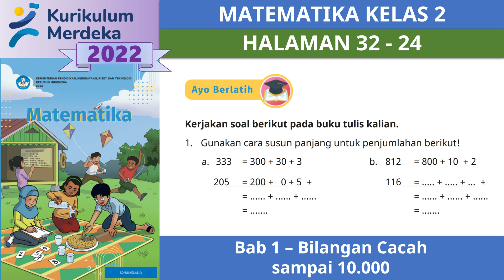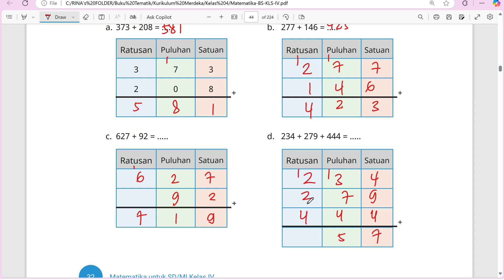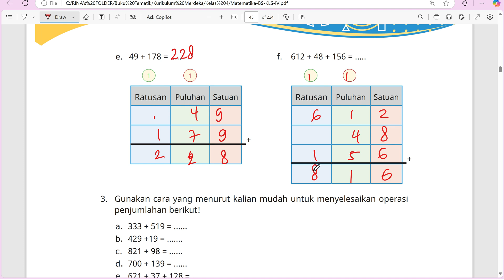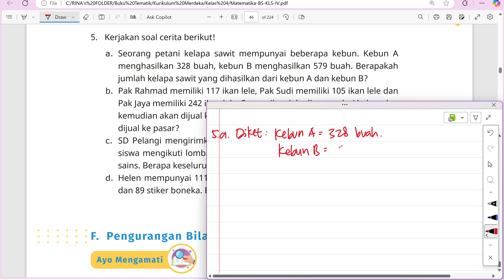KURIKULUM MERDEKA KELAS 4 MATEMATIKA (EDISI 2022) | BAB 1 | HALAMAN 32 - 34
"Hi Adik-Adik,

Di video kali ini kita akan membahas kunci jawaban dari Buku KURIKULUM MERDEKA KELAS 4 MATEMATIKA (EDISI 2022) | BAB 1 | HALAMAN 32 - 34

Buku Senang Belajar Matematika Kelas 4, bab 1, bilangan cacah sampai dengan 10.000, aproksimasi, pembulatan ke atas, pembulatan ke bawah, pembulatan terbaik, pembulatan ke satuan terdekat, pembulatan ke puluhan terdekat, pembulatan ke ratusan terdekat, kunci jawaban senang belajar matematika kelas 4 halaman 32 33 34,